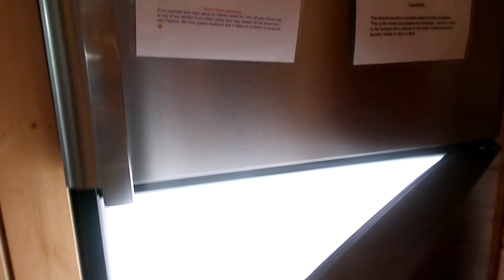🥰10.3.21 - Gina's Great Getaways cabin, Bryson City, NC